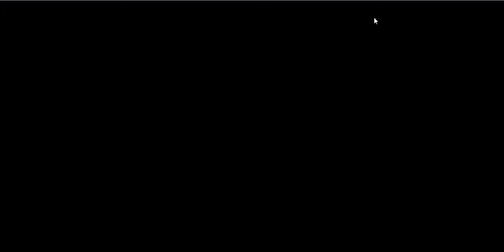Snow Weasel - Inazuma Eleven GO 2: Chrono Stone - Thunderflash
Good to be back after some time. It has been a busy and troubled year.

I finally gathered some courage and take on the ultimate challenge: the Ultimate Taisen Routes. We will start with the Grandfather's Route, featuring 5 of the most fearsome football teams that this game can offer.

First stop: Snow Weasel.

Emulator: Citra Canary.
Recorded using FastStone Capture.